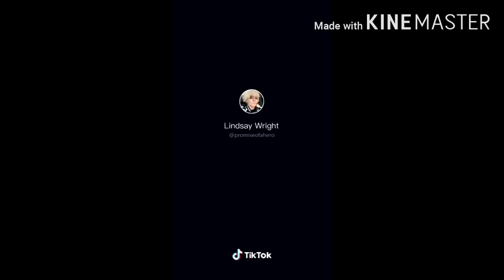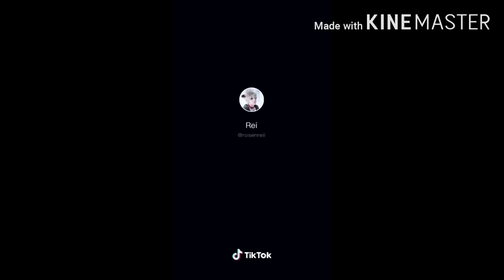Bakudeku Tiktoks #3 Read Description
I'm sorry for not uploading recently, I've been stressed out with stuff from my personal life and school. But I'm soooo greatful for all my fans! I'll try to upload more, I'm sorry.